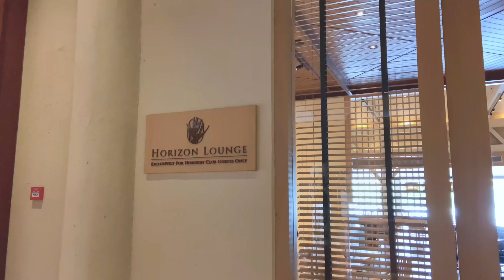Shangri La Tanjung Aru, Kota Kinabalu 2021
10/10

We were here for 3d2n. And we’re satisfied for the price we paid. Lots for the kids to do. Our children love the pool and water slides! Everything was perfect.. the view, the services, the amenities, cleanliness… we had an amazing stay! We’ll definitely come back!